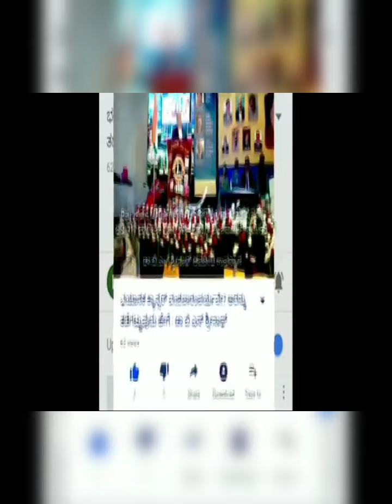Kannada Film Actress#Ragini Dwivedi#Indian actress#model#Exclusive Photo Shoots#ರಾಗೀಣಿ ದ್ವಿವೇದಿ ಪೋಟೊ